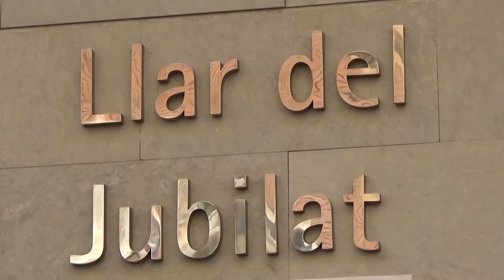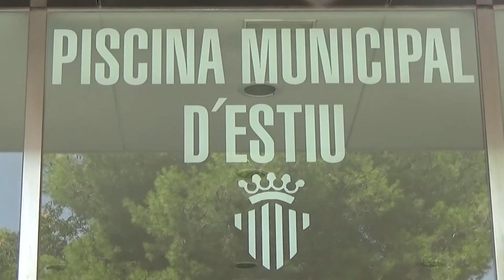Agost a Xirivella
Xirivella activa, també en vacances

Com diuen els veïns i veïnes de Xirivella, la nostra localitat està viva tots els dies de l’any, i “no tanca, ni per vacances”.

Açò és el que pretén demostrar l’audiovisual “Agost en Xirivella”, realitzat per la periodista Carme Montes dins de les seues pràctiques de “La Dipu et Beca” a l’Ajuntament de la ciutat.

El municipi està ple de vida, també durant els dies d’estiu, i així es pot comprovar a les imatges, on es veu el Mercat Municipal en plena activitat, el trànsit incessant en Camí Nou, la Piscina Ramón Sáez al complet, el barri de San Ramón en festes o l’avinguda de la Constitució plena de gent gaudint d’una vesprada de vacances.

També hi apareixen els més menuts jugant als parcs, els i les amants dels animals passejant les seues mascotes, la gent gran divertint-se i cuidant la seua salut, o el personal municipal durant la seua jornada laboral.

La gravació demostra que els xirivellers i xirivelleres vivim a una ciutat inquieta, enèrgica, amb moviment, i de que “ací, en estiu, sempre estem actius”.